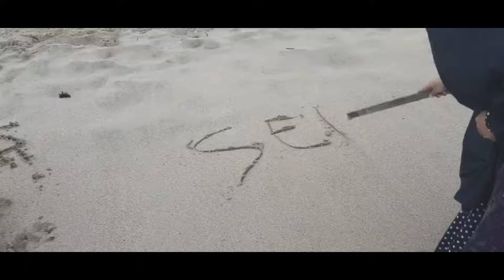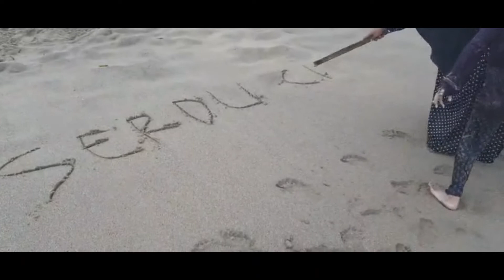Happy Holiday Carita Beach with Bunda Atikah Family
Pantai Carita (aksara Sunda: ᮕᮔ᮪ᮒᮄ ᮎᮛᮤᮒ) adalah sebuah pantai di pesisir barat provinsi Banten, Indonesia. Pantai ini merupakan objek pariwisata pantai di Indonesia yang cukup terkenal selain Pantai Anyer, Pantai Karang Bolong dan Pantai Tanjung Lesung.

Pantai Carita merupakan objek wisata yang terletak di Kabupaten Pandeglang dan telah ditetapkan berdasarkan SK Menteri Pertanian No.440/kpts/UM/1978 pada tanggal 15 Juli 1978 sebagai Taman Wisata Alam. Pantai ini terkenal dengan pasir pantainya yang putih sehingga membuat kawasan ini sering dikunjungi oleh wisatawan lokal maupun mancanegara.

Pantai Carita kaya akan sumber daya alamnya. Hamparan tepian yang amat landai dengan ombak laut yang kecil dan lembut menyapu di sepanjang pantai, dipadu dengan pemandangan Gunung Krakatau.

Jarak tempuh dari Jakarta ke Pantai Carita sekitar 130 km dapat melalui jalan tol Jakarta-Merak dan keluar di gerbang tol Cilegon Timur.

Fasilitas di Pantai Carita cukup lengkap yaitu Banana boat, snorkling, papan seluncur, diving, dan fasilitas lainnya. Banyak juga penginapan-penginapan sepanjang pesisir pantai dan atau rumah-rumah warga yang difungsikan untuk penginapan.